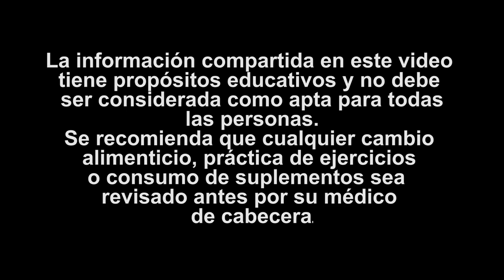Cómo Blanquear Los Dientes En 2 Minutos | @UnDentista | Dientes Amarillos a Blancos​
Cómo Blanquear Los Dientes En 2 Minutos || Convertir Los Dientes Amarillos En Blancos Rápidamente